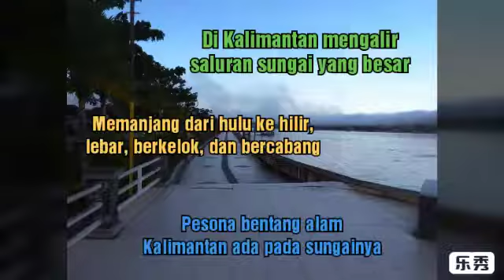Kalimantan: Riverscape Civilization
Di Kalimantan mengalir saluran sungai yang besar. Memanjang dari hulu ke hilir, lebar, berkelok, dan bercabang. Pesona bentang alam Kalimantan ada pada sungainya.

Dari aliran sungai terjadi dinamika kehidupan yang kompleks. Menjadi objek vital strategis untuk setiap mahkluk hidup. Cara menikmati eksotisme Kalimantan adalah dengan memahami pesona aliran sungainya.

Karena dari aliran sungailah hidup berbagai keanekaragaman hayati; berbagai jenis ikan dan reptil, tumbuh tanaman khas hutan tropis. Dan transportasi air yang melintas.

Dari sungailah pasang surut dan debit air dipengaruhi oleh iklim. Menjadi sumber air untuk menunjang kehidupan.

Memahami eksotisme sungai juga perlu kesadaran. Tentang pentingnya menjaga kelestarian. Agar sungai selalu dan senantiasa berdampak positif.

Music Theme Song:
Mahakam - Instrumen Tingkilan Kutai (By Jordan Nata Permana)